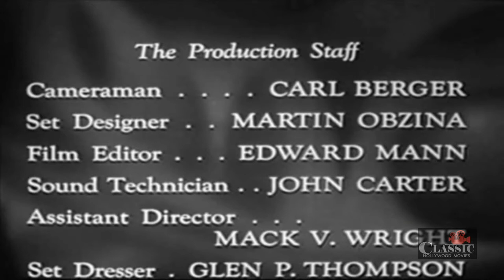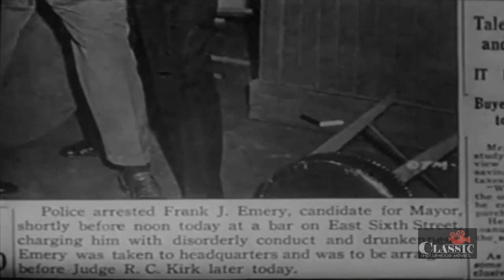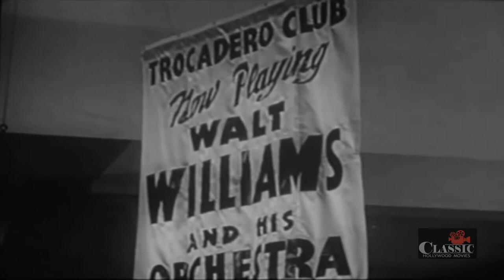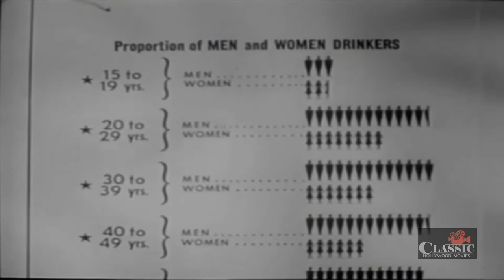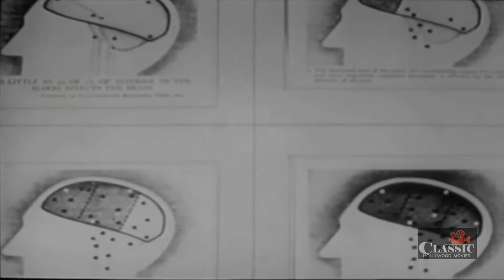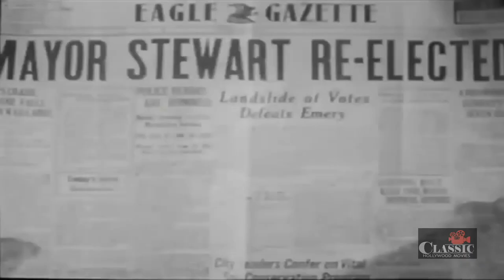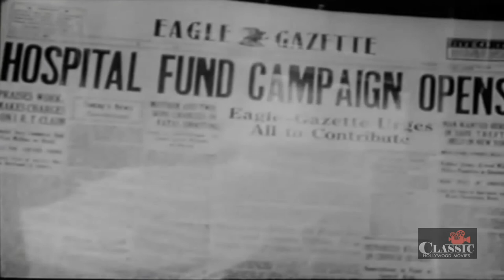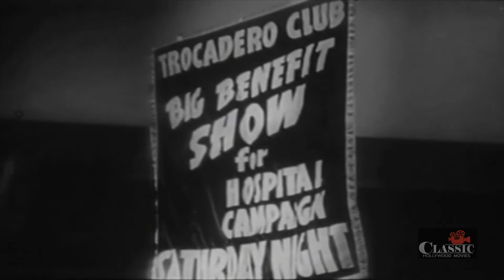One Too Many (1950) | Full Movie | Ruth Warrick | Richard Travis | Ginger Prince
A once-famous concert pianist has had her career ruined by her alcoholism. Her husband and a member of Alcoholics Anonymous try to help her recover.

Director: Erle C. Kenton
Writers: Kroger Babb, Malcolm Stuart Boylan
Starring: Ruth Warrick, Richard Travis, Ginger Prince